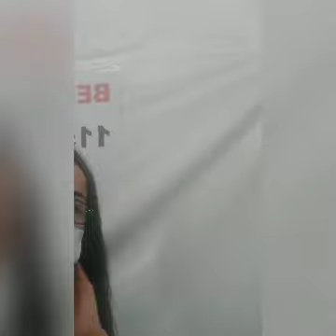Government Isolation Facility with free daily meals only in Davao City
If you are COVID Positive in Davao City we have "pay facility" (for isolation) if you can afford your own isolation hotel facility.
I chose goverment isolation facility because I cannot afford to pay for a hotel for our own isolation